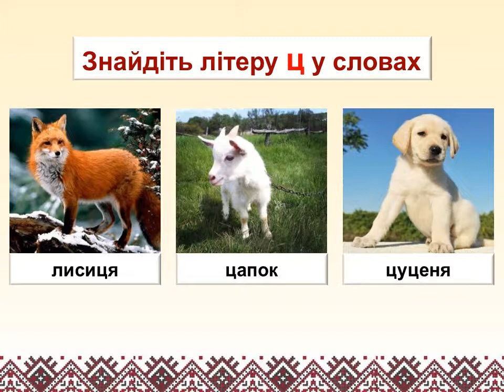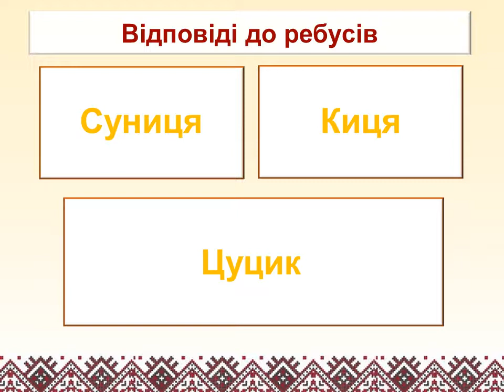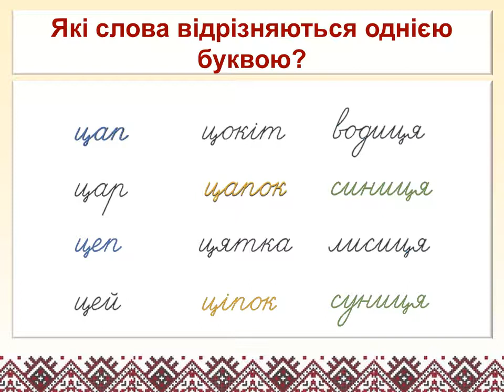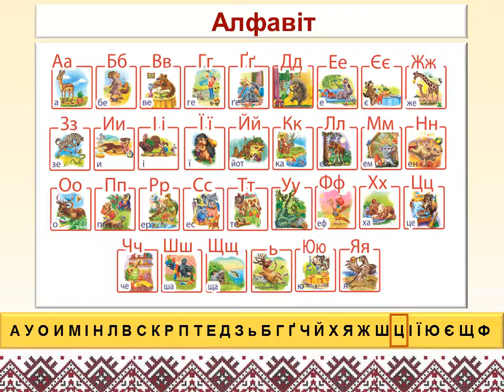Говоримо українською. Навчання грамоти. Демонстраційний практичний матеріал. 1 клас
Автор: Цепова І.В.